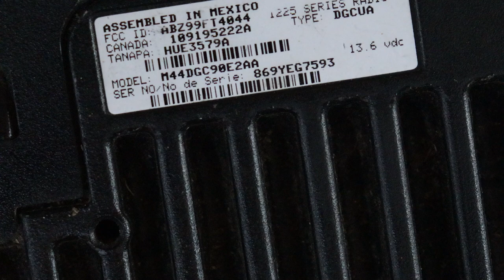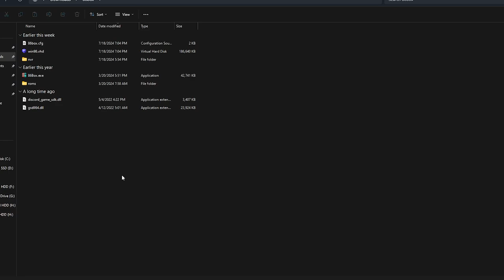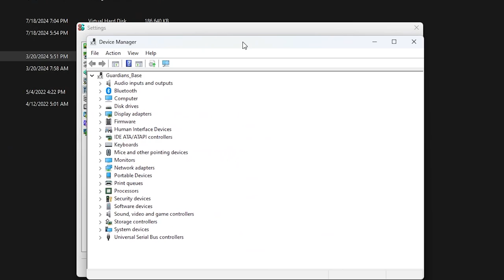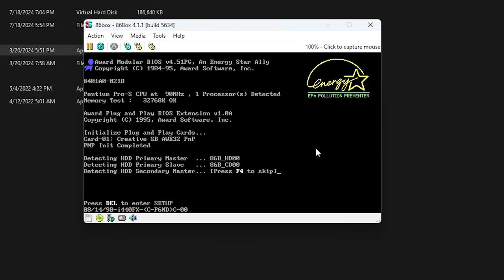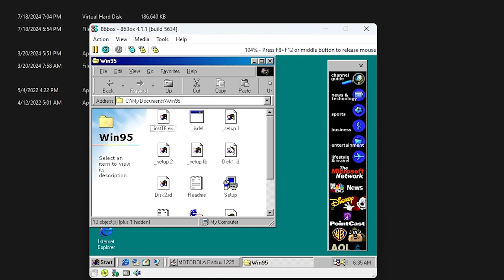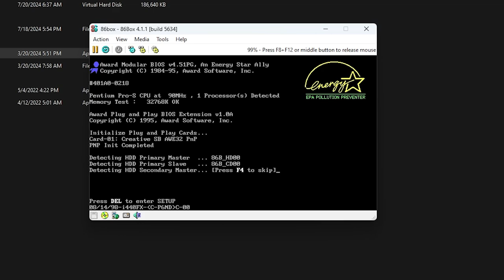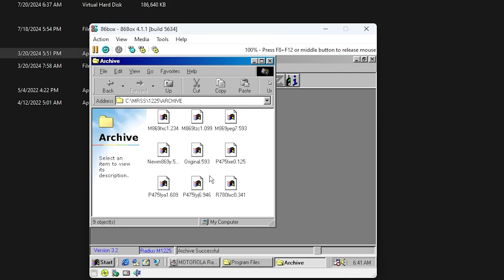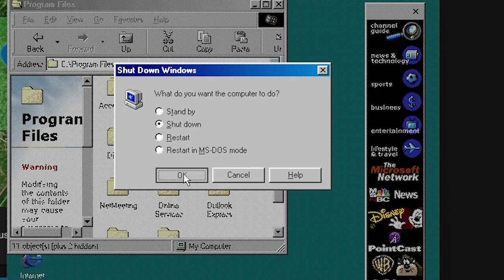Programming an Motorola Radius M1225 (included software download) full guide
notice; 86box pass should be "admin" if it asks.

You are currently watching part 2
LINKS and resources;

This way; we can all prepare for disaster!
Sub for more videos coming soon!

(still working 2024)

0:00 The radio
0:30 What we are doing/using
1:30 Use the correct power source
3:20 Beginning emulation IMPORTANT
4:00 Emulation settings and info
5:12 COM PORT SETUP, WATCH
7:00 Emulation Settings again
8:00 Inside windows 98
10:43 Plugging in the radio to program
11:40 attempting to program troubleshooting
13:00 fixed
13:45 Saving files
15:20 Radio info
16:05 Programming in our frequencies
17:45 Wrapping up the programming
18:30 unplugging radio